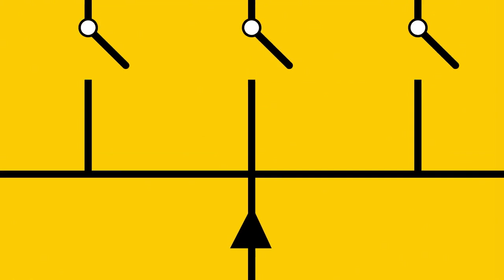SPS-389: Forging a Career with Epic Fantasy - with Ryan Cahill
Epic fantasy is known for it's massive scope and lengthy tales. Mark and James come to this week to meet self published Ryan Cahill to talk about his history of success in the genre.

Show Notes:
- The unique characteristics of Epic fantasy.
- Using your Main character as a reader lifeline.
- Waiting on Traditional publishing.
- Why write novellas?
- Ryan's Marketing tactics.